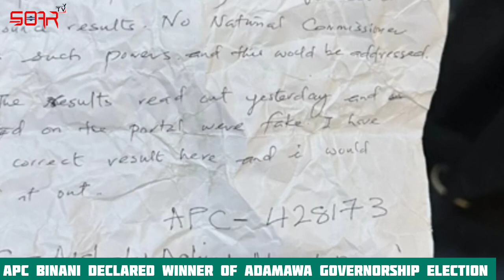Adamawa REC working for a gang – Full text of Fintiri’s speech